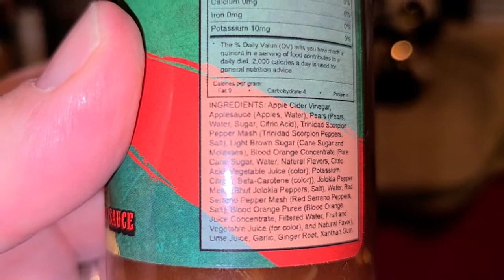Taste Test Sunday! High River Sauces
Tonight Dave tries two sauce's from High River Sauces. The two are Tears of the Sun and Rogue.